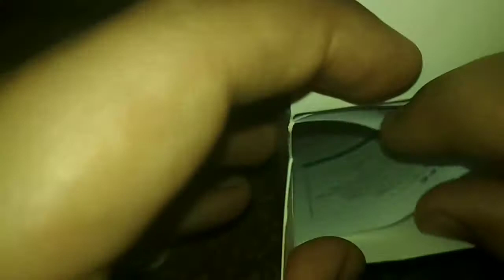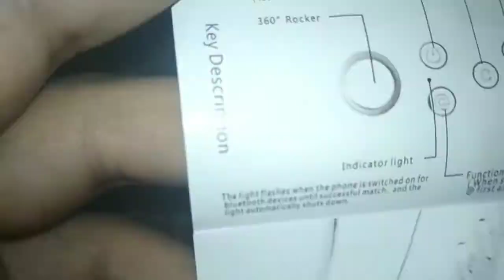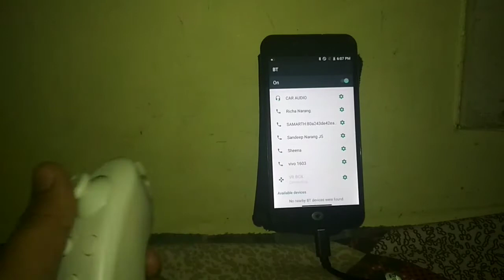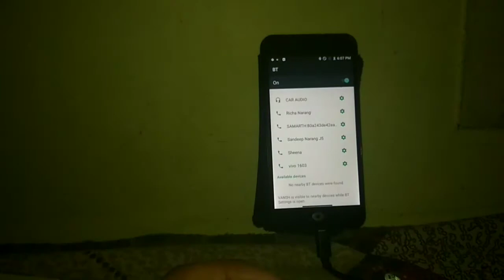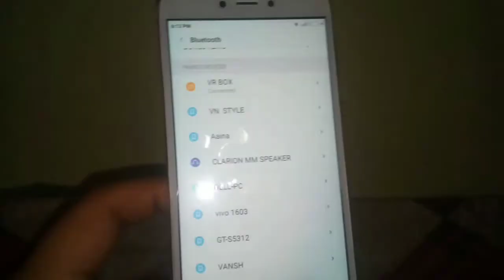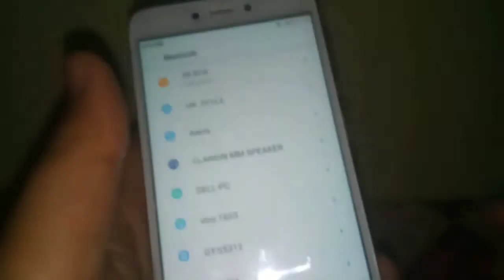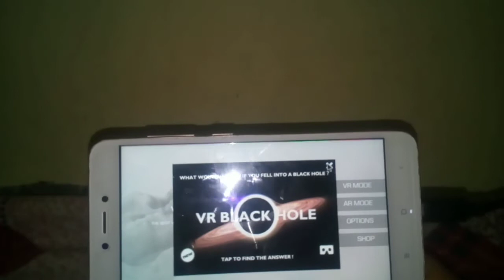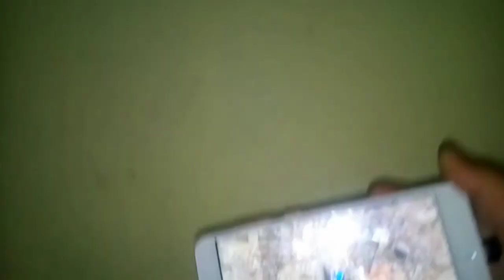Vr gamepad under 200